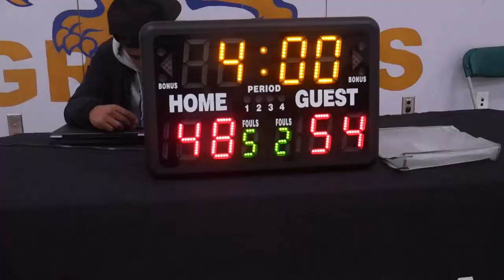2022 New West Spring League - Nandos vs KOI Basketball - Roundball Basketball League